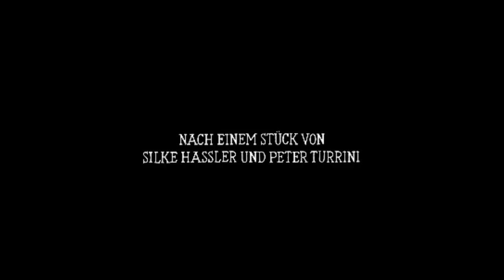VIELLEICHT IN EINEM ANDEREN LEBEN | Trailer [HD]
| "Vielleicht in einem anderen Leben" (Trailer deutsch german) | Kinostart: 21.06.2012
DANKE! :)

Offizieller deutscher Kino-Trailer zu dem Film "Vielleicht in einem anderen Leben".

Originaltitel: Vielleicht in einem anderen Leben
Filmdrama, AT/DE/HU 2011
Filmverleih: Eclipse Filmverleih
Filmlänge: 90 Minuten
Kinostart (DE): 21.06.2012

Schauspieler/Darsteller: Ursula Strauss, Johannes Krisch, Orsolya Toth, Thomas Fränzel, Rainer Egger, Ildikó Dobos u.a.

Regisseur: Elisabeth Scharang

Im April 1945 treibt SS-Obersturmbannführer Schöndorf (Alexander Meile) eine Gruppe von 20 ungarischen Juden durch den Osten Österreichs in Richtung des Konzentrationslagers Mauthausen. Nachdem Schöndorf willkürlich einen seiner Gefangenen erschossen hat, beschließt er in einem kleinen Dorf in Niederösterreich Halt zu machen und auf weitere Befehle zu warten. Während er Quartier auf dem Gut der Hammerfelds bezieht, müssen die ungarischen Juden im Heustadl von Traudl (Ursula Strauss) und Stefan Fasching (Johannes Krisch) schlafen. Der gesundheitliche Zustand der Gefangenen ist zu diesem Zeitpunkt sehr kritisch und als Traudl davon erfährt, beginnt sie Essen in den Stall zu bringen und bekommt dafür sogar eine musikalische Gegenleistung versprochen. Dadurch gerät sie mit ihrem Ehemann in Konflikt, der ihr als verbitterter Kriegsveteran die Hilfe verbieten will.